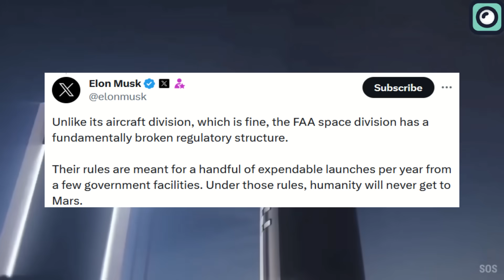SpaceX Just Revealed the Launch Date of the Second Starship, in days!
Every day brings new and brighter hopes for SpaceX enthusiasts who are eagerly awaiting the next Starship orbital flight attempt. Recently, SpaceX has fueled this anticipation further by announcing a specific date for Starship's second launch. This announcement marks their clearest estimation yet regarding this highly anticipated launch.
Just yesterday, SpaceX marked a significant date on the calendar, targeting November 17th for the Starship's launch, subject to final regulatory approval. This announcement, accompanied by a captivating video, has heightened the excitement among fans.
The new Starship currently stands ready at the launchpad, according to publicity material posted by SpaceX.
This rocket, which stands 120 meters tall, produces 16.7 million pounds of thrust, more than double that of the Saturn V rockets used to send Apollo astronauts to the Moon.
Starship is designed to be fully reusable, with both stages meant to return to Earth, thus greatly reducing costs.
Since the first test from Boca Chica, Starship's separation system has been overhauled, Musk said during a conference in early October, adding that testing this new system would be the "riskiest part of the flight."
He tempered expectations by saying, "I do want to set expectations not too high,". Musk's cautious optimism is not without reason. In the lead-up to the upcoming launch, SpaceX has diligently conducted a series of critical tests and preparations at its Starbase facility.
Late last month, SpaceX conducted a series of critical tests and preparations at its Starbase facility. Notably, issues between Ship 25 and Booster 9 led to the destacking of the two components. After troubleshooting, SpaceX restacked Ship 25 on Booster 9, gearing up for a Wet Dress Rehearsal. This test was essential as it involved fully loading the stack with nearly 5,000 tons of liquid oxygen and liquid methane, simulating actual launch conditions. The test culminated in a full launch countdown rehearsal, stopping just before engine startup.
Following these tests, SpaceX conducted another crucial activity. Ship 26 completed a single-engine static fire, simulating a deorbit burn. This test was pivotal in evaluating the readiness of other Starship prototypes and components.